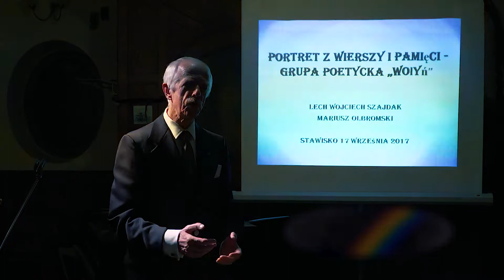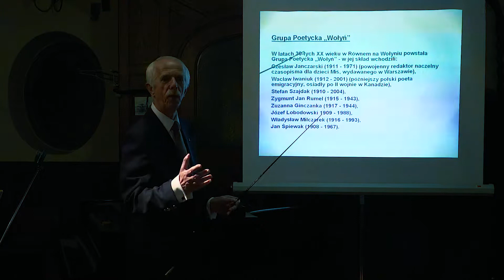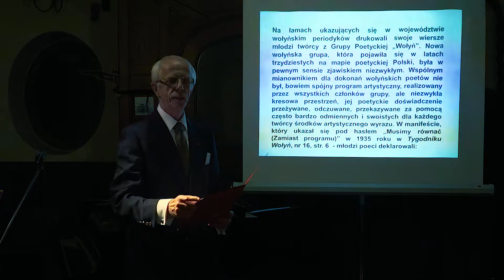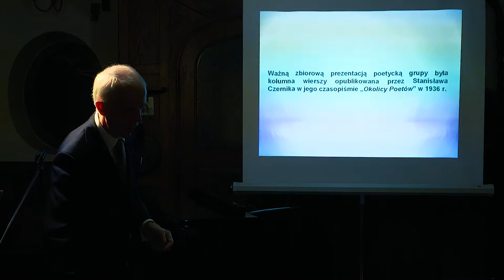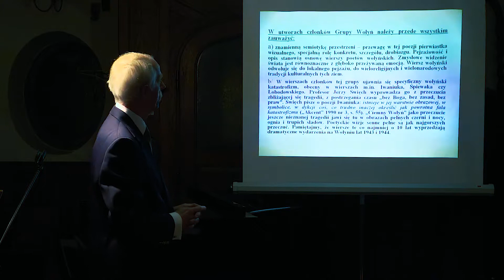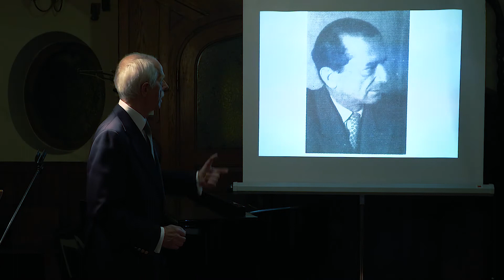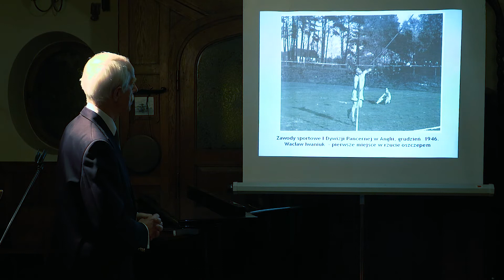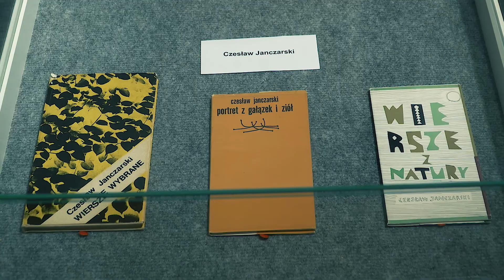Dialog Dwóch Kultur - GRUPA POETYCKA "WOŁYŃ"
wykład Lecha Szajdaka z Polskiej Akademii Nauk w Poznaniu
"Dialog Dwóch Kultur"
Stawisko, 17 września 2017 roku